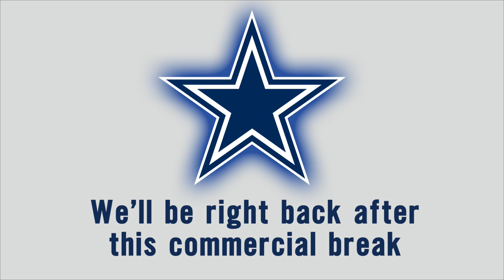MEDIA MASH: Early Impressions & Concerns | Dallas Cowboys 2022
Join Newy Scruggs, Patrik Walker, David Helman and Clearance Hill from Dallas Cowboys training camp as the discuss who's standing out and who the are concerned about in a special edition of Media Mash!